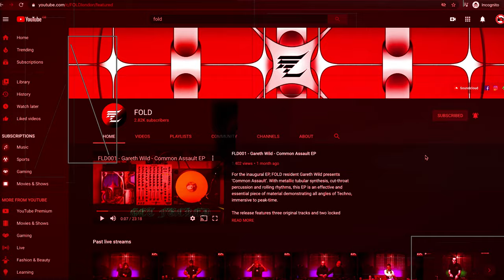UNSTREAM // MarcelDune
Marceldune on closing duties.